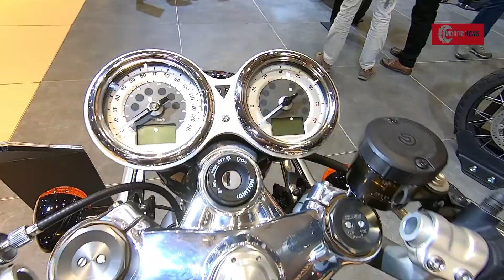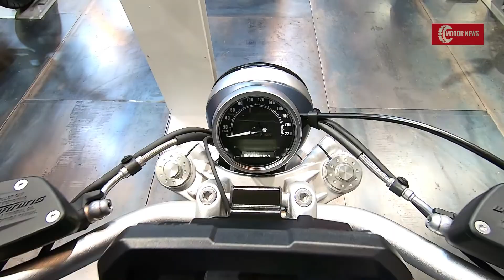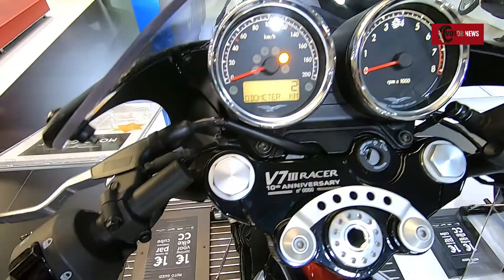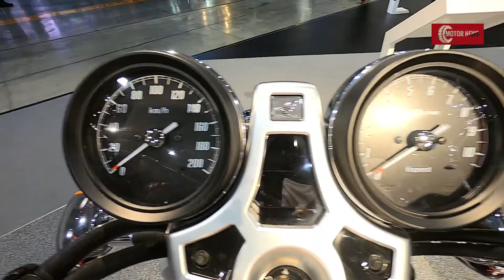Fantastic Motorcycles For Pure Freedom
The solace of being on your own is one powerfully good therapy ...
No destination, no distance, no time just you and the bike
Motorcycles that live up to expectations!!
0:00 Triumph Thruxton RS
Engine - Vertical Twin
270 Degree Crankshaft
Displacement - 1200 CC
Bore X Stroke - 97,6 X 80mm
Top Speed - 135 MP/H
Price - $ 16.200
1:11 Triumph Speed Twin
Engine - Liquid Cooled
8 Valve/Parallel-Twin
Displacement - 1200 CC
Power - 96HP - 72kW / 6.750 RPM
Torque - 112NM - 82.6 FT-lbs / 4.950 RPM
Price - $ 12.200
2:23 Triumph Street Scrambler
Power - 64.1 Hp / 47.8kW /7500rpm
Torque - 80Nm/3200rpm
Gearbox - 5 speed
Price - £9.300
3:21 Yamaha XSR 900
Engine - Inline 3 Cylinder/4 Stroke
Displacement - 847 CC
Bore x Stroke - 78.0mm / 59.1mm
Transmission -  6 Speed
Power - 102.8 Hp / 9,980 RPM
Torque - 59.4 lb-ft / 8,460 RPM
0–100 Km/h - 3.0 Sec
4:34 Yamaha XSR700 xTribute
Engine - Liquid Cooled/2 Cylinder/4 Stroke
Displacement - 689 CC
Power - 755 kW - 74.8PS / 9.000 RPM
Torque - 68.0Nm / 6.500 ROM
Bore x stroke - 80.0mm x 68.6mm
5:45 Kawasaki W800 Café
Engine - 4-Stroke, Vertical Twin
Displacement - 773CC
Top Speed -  110 MP/H
Bore X stroke - 77.0 x 83.0mm
Price - $9.799
7:02 Kawasaki Z900 RS
Price - $11.999
8:03 KTM 790 Duke
Price - $ 10.699
9:05 Continental GT - Dr.Mayhem
Engine - Air Oil Cooled/Parallel Twin
Displacement - 648 CC
Power - 47Hp / 7250 RPM
Price - $6.249
10:12 Royal Enfield Continental GT 650
Engine - SOHC Parall Twin
Price - $5.670
11:12 MV Agusta Dragster 800RR
Speed - 152 Mp/H
Gearbox - 6 Speed
Price - €18.500
12:22 MV Agusta Superveloce 800
Engine - 3 Cylinder/4 Stroke/12 Valve
Torque - 88Nm /10.600 RPM
Speed - 149 Mp/H (240 km/h
Gearbox - 6 Speed
Price - €19.990
13:49 Ducati Scrambler Desert Sled
Engine - air cooled/L-Twin
Desmodromic Distribution/2 Valves
Displacement - 803 CC
Bore x Stroke - 88mm / 66mm
Price - $11.995
14:52 Ducati Scrambler Full Throttle
Engine - Air Cooled/L-Twin
Price - $10.995
15:54 BMW R nineT Scrambler
Engine - Air/oil Cooled/4 Stroke Flat Twin
Power - 110 Hp (81 kW) / 7.75rpm
Torque - 86 lb-ft (116 Nm) /6.000 rpm
Price - From $12.995
17:33 Harley-Davidson Iron 883
Price - From - $8.999
18:52 Harley-Davidson Roadster
Price - $11.499
20:21 Indian Scout Bobber
Price - at $10.999
21:23 Moto Guzzi V7 III Racer
Engine - 90° Air-Cooled V-Twin
Displacement - 744 CC
Price - at $9.990
22:25 Honda CB1100EX
Bore x stroke - 73.5mm x 67.2 mm
Price - $ 4.949
23:20 Suzuki Katana
Engine - Liquid Cooled/Inline 4
Transmission - 6 Speed CM
Price - $13.499